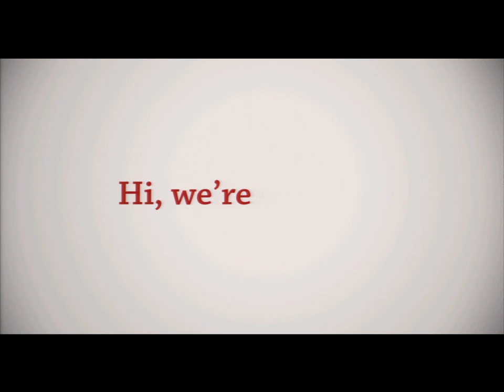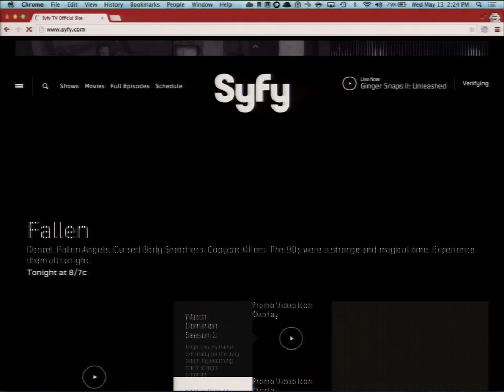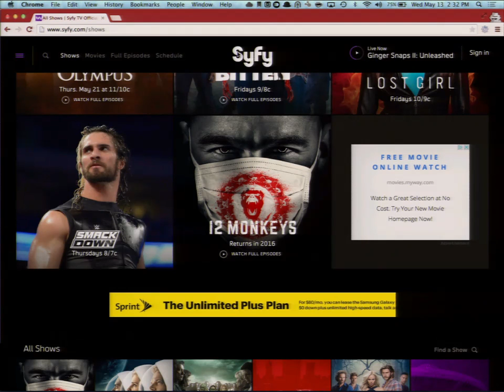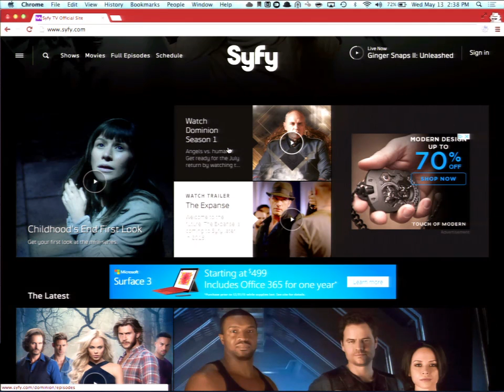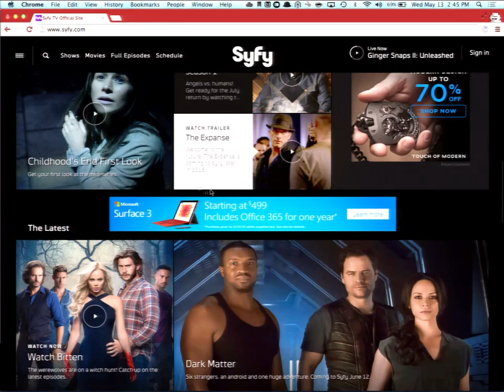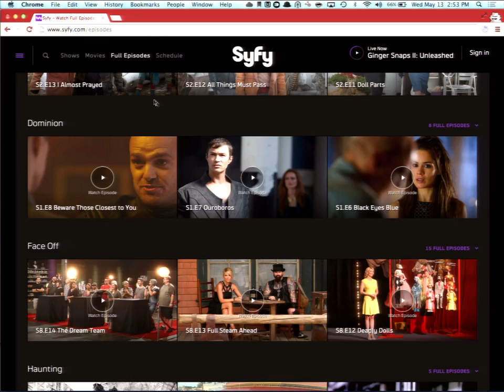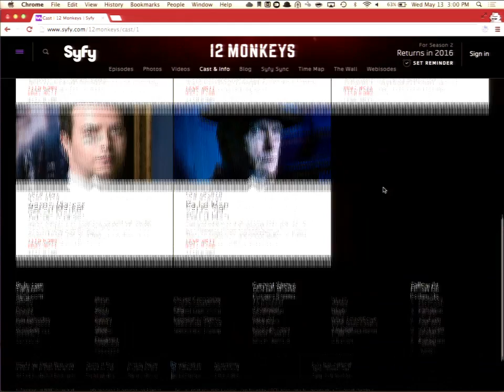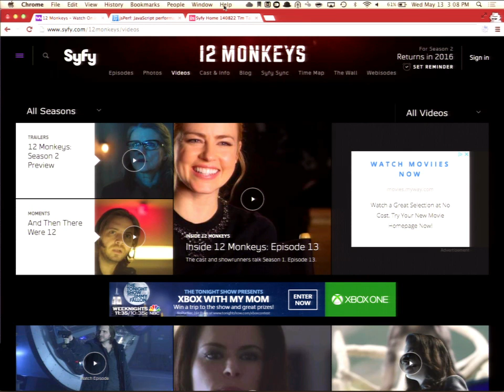DrupalCon Los Angeles 2015: Making Syfy.com Out of this World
Session 1 - Making Syfy.com Out of this World

Time: 2:15pm-2:45pm
Company: Lullabot

While the Syfy network was busy creating compelling new worlds with scripted shows like 12 Monkeys, Ascension, Helix, and Haven, their website was world's behind. It was not responsive, not beautiful, and, in the words of Matthew Chiavelli, VP of digital media and strategy, "put together with duct tape and bailing wire." To watch full episodes, viewers were required to navigate to a separate Syfy needed a scaleable, cinematic full-screen experience that would look great on any device and be commensurate to their original content.    In this session the combined Lullabot and Syfy teams will discuss what was involved in creating what's been called "the best television website on the planet," as well as what lies ahead for television sites in general.

Session 2 - NEWMEDIA

Time: 2:45pm-3:15pm
Company: NEWMEDIA